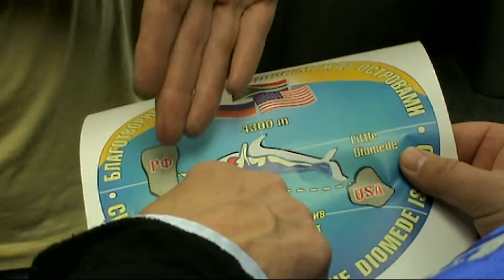Фильм заплыв август 2014